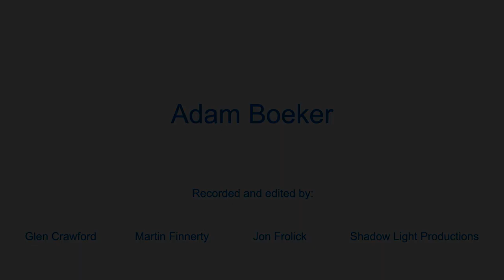Adam Boeker - Virtual Concert at artsPlace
Born in Vancouver and raised in Fort McMurray, Adam Boeker started playing the piano at age 8.  At age 13, he was accepted to Chetham’s School of Music in Manchester, UK on a Yamaha scholarship, where he studied under British concert pianist, Murray McLachlan.

During his time at “Chets”, Adam won second place in the European Piano Teachers Association UK competition, won Chetham’s Concerto Competition playing Prokofiev Piano Concerto no. 3. He was also a piano finalist in the BBC television's Young Musician Competition.

Since graduating, Adam attended Hochschule für Musik und Theater Rostock in Germany, where he studied under Matthias Kirschnereit, and later the Conservatorio di Musica in Salerno, Italy, under Guilio De Luca.  Adam currently performs as a solo pianist and as an accompanist in venues across Europe, and has been accepted at the University of Hamburg to study piano performance with professor Hubert Rutkowski.

In 2012, Adam performed Weinberg's Piano Quintet in Canmore with the celebrated Zemlinsky Quartet from Prague, winners of the Bordeaux 2012 String Quartet Competition.

Adam is excited to be performing once again in Canmore, which his parents now call home.